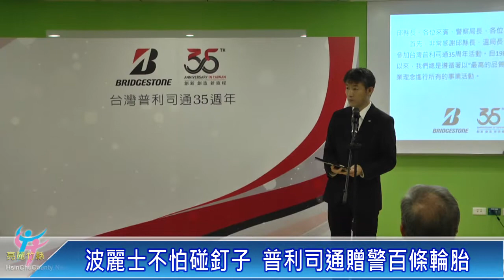普立司通捐贈警局「失壓續跑輪胎」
台灣輪胎大廠 普利司通集團為回饋社會，在35週年慶祝大會上，捐贈百條「失壓續跑胎」給新竹縣政府警察局，讓員警在執勤時無後顧之憂。